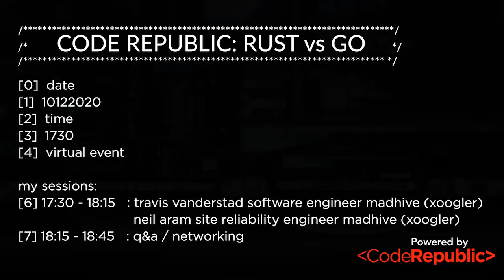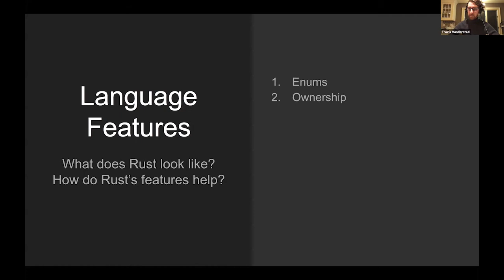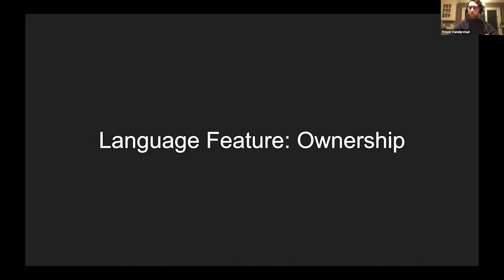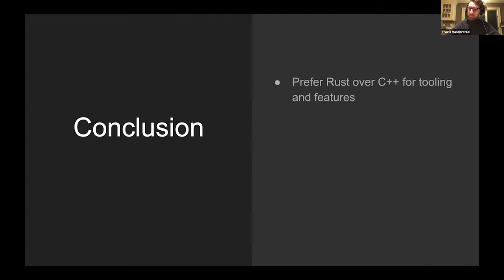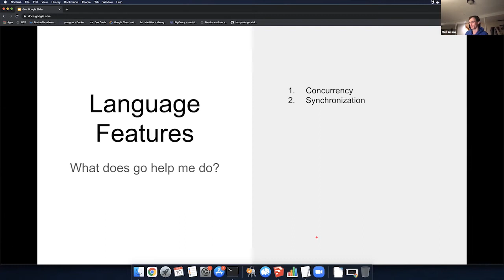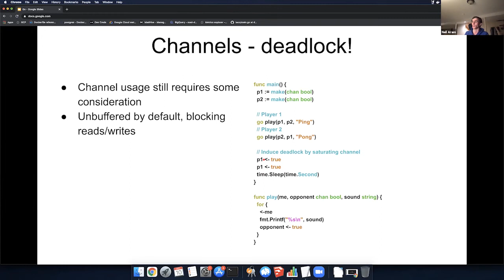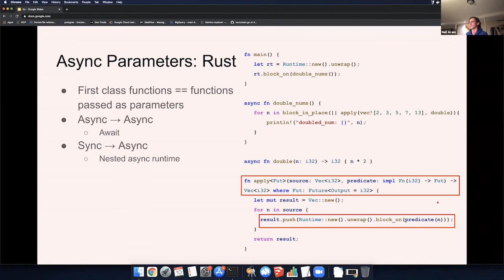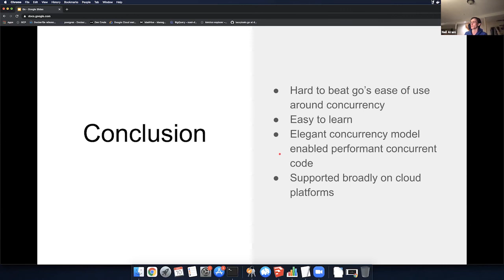Code Republic US: RUST vs GO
Rust and Go are modern up-and-coming languages, but are they ready for your applications?

For this Code Republic virtual meetup, we discussed tradeoffs in their designs, the current state of their ecosystems, and the problems they’re suited to tackle.

As part of our first virtual meetup in the US, we were joined by Travis Vanderstad, Senior Software Engineer and Neil Aram, Site Reliability Engineer.

Get in touch if you have any ideas for talks or would like be a speaker at one of our future events - we’re always keen to hear from you!